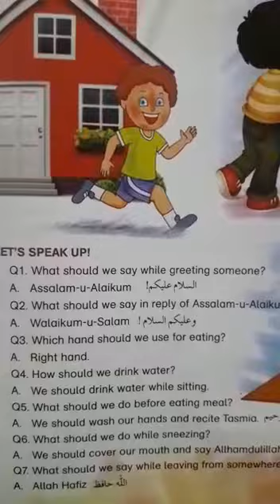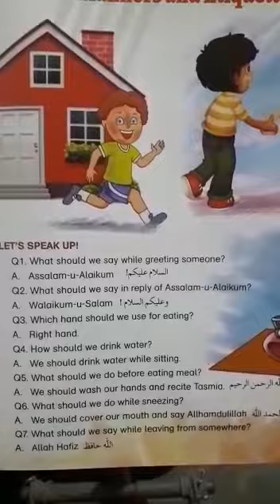Class Playgroup | Topic Manners & Etiquette | Question # 1 | Native Schools | 27 March